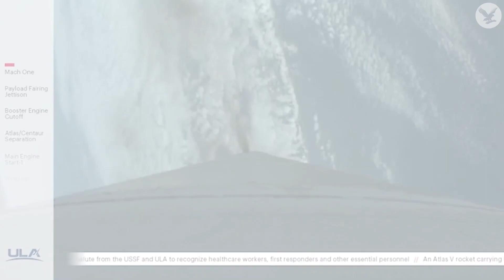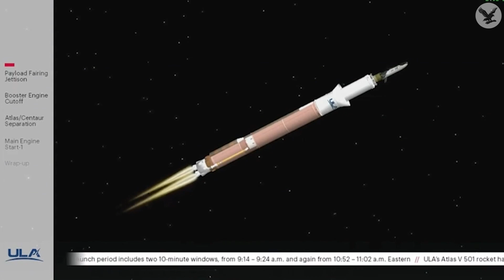Space Force launches robotic plane on secret mission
The US Space Force has launched a robotic space plane on a secret mission in Earth's orbit. The blast-off, on Sunday morning, came after a 24-hour delay caused by bad weather conditions.

The X-37B plane was launched on an Atlas 5 rocket from Cape Canaveral in Florida.